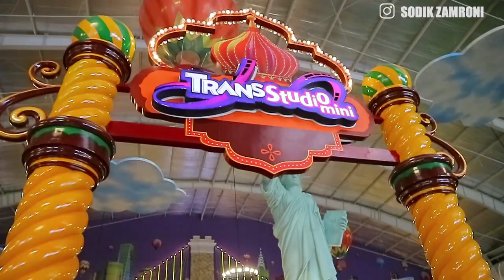Transmart Majapahit semarang 2019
video vlog #4 hay video ini vlog hiburan yang sedang merview transmart majapahit semarang.

like comen dan share ke teman teman lainya